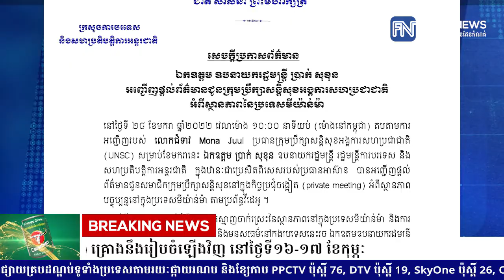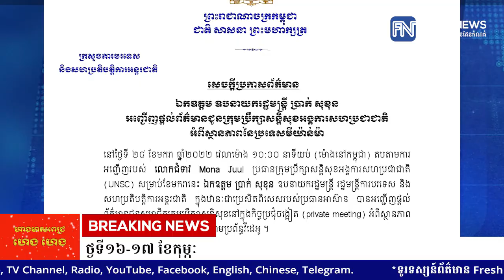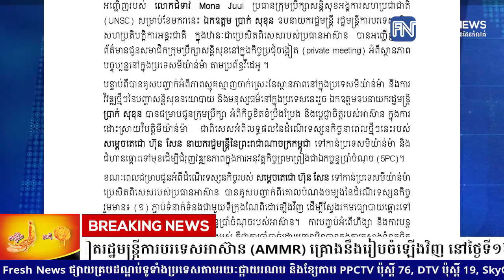កិច្ចប្រជុំចង្អៀតរដ្ឋមន្ត្រីការបរទេសអាស៊ាន (AMMR) គ្រោងនឹងរៀបចំឡើងវិញ នៅថ្ងៃទី១៦-១៧ ខែកុម្ភៈ